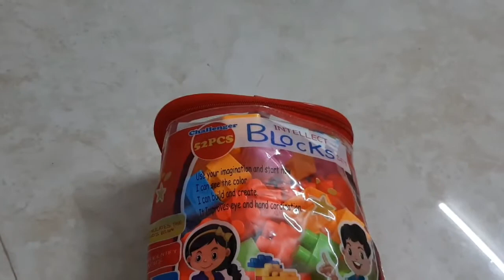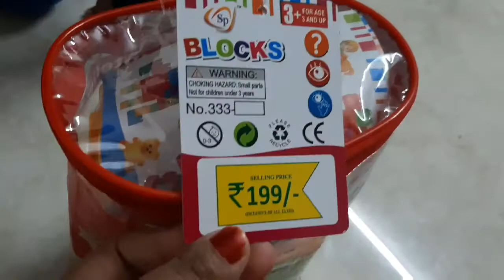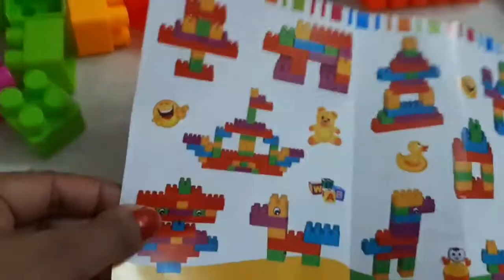मनन रंगीन खिलौना ब्लॉको के साथ खेलते हैं और डाइनासोर बनाया हैं||Meesho Kids Toy Review🤗😀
All the contents or information published  on this  channel and video are for general
purposes only should not be considered  as professional advice .All  the contents are protected under copy right law.